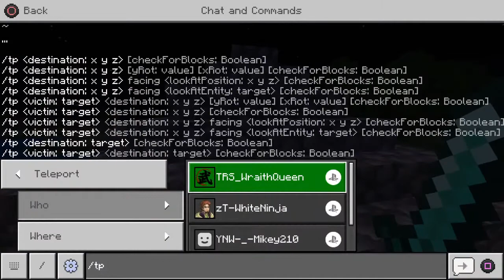Fuck it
Minecraft, and Apex gamer play on ps4 and mobile sub if haven’t will do a face reveal when hit 200 subs add me on ps4 at TRS_WraithQueen i am as real as it gets (BE WORNED CURSING AND INAPPROPRIATE CONTENT MAYBE IN SOME VIDEOS 18+)